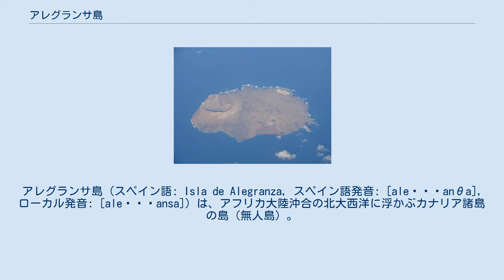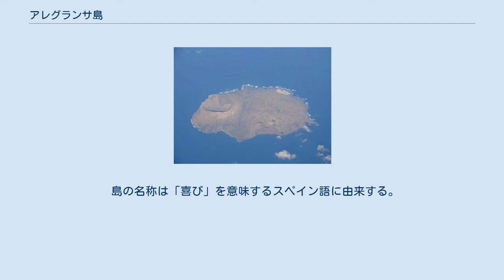アレグランサ島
アレグランサ島（スペイン語: Isla de Alegranza, スペイン語発音: [aleˈɣɾanθa], ローカル発音: [aleˈɣɾansa]）は、アフリカ大陸沖合の北大西洋に浮かぶカナリア諸島の島（無人島）。
スペイン・カナリア諸島州ラス・パルマス県テギセに属する。
 カナリア諸島でもっとも北、もっともスペイン本土に近い島であり、10km南にあるランサローテ島、ラ・グラシオーサ島などとともにチニホ群島を構成する。
ラ・グラシオーサ島などとともに、ランサローテ島にあるテギセの自治体域に含まれる。
島の南西部には直径約1.1kmのクレーターを持つ火山があり、この火山の標高は島内最高の289mである。
2番目に高い山は256mのロボス山であり、3番目にはラ・ラパグラが続く。
島の北側は比較的平坦である。
アレグランサ島はチニホ群島自然公園の一部である。
島に居住者はいない。
 島の名称は「喜び」を意味するスペイン語に由来する。
島の発見者であるジャン・ド・ベタンクールが発見時に喜びを感じたことが名称の由来であるとする研究者もいる。
1940年代以降はホルダン＝マルティノン家によって島の土地が所有されている。
島の東端には1861年から1865年に建設されたプンタ・デルガーダ灯台が建っており、この灯台は2002年に重要文化財 (BIC)に指定された。